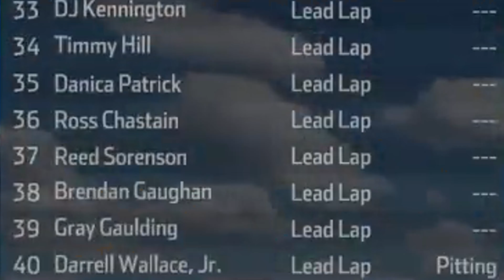WE AIN'T DEAD YET! | NASCAR Heat 3 Championship Mode: Season 4 | Race 14/36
Erik Jones really is a weiner.